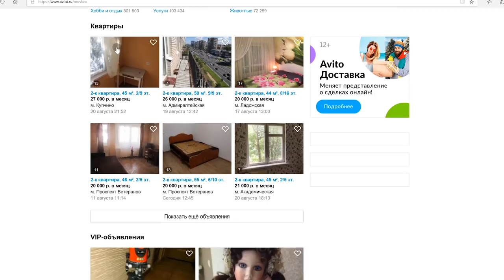АЛЬФА - ОБЗОР ФИЛЬМА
Предыдущее видео: Как Скарлетт стала самой богатой актрисой 2018 и тайна волчка фильма Начало - Новости кино
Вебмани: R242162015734